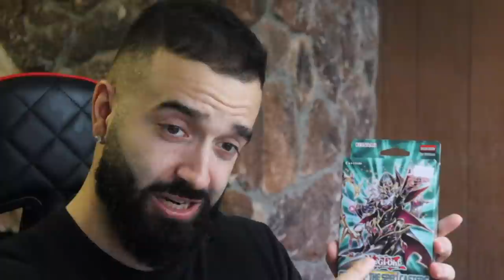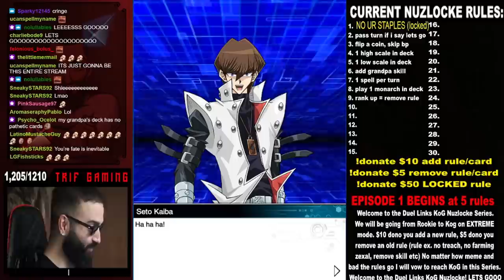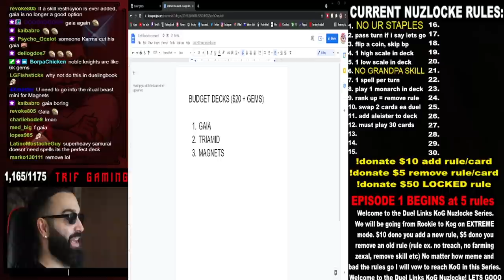*IMPOSSIBLE* DUEL LINKS KoG CHALLENGE ep1